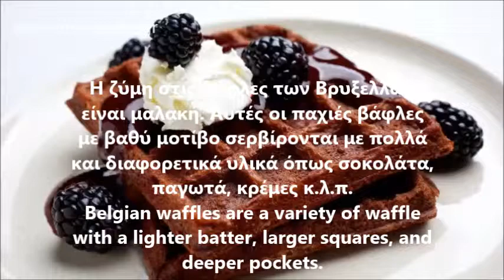Βαφλιέρα - Waffles σχήμα Βαφλομπουκίτσες Belgian Waffle Maker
Βαφλιέρα Περιστρεφόμενη Στρογγυλή Πλάκα Amerikano,
Βαφλιέρα διπλή Βρυξελών,
Βαφλιέρα Stroop I,
Βαφλιέρα Μονή Επαγγελματική Churros,
Επαγγελματική Βαφλιέρα με τετραγωνάκια,
Επαγγελματική Βαφλιέρα Μονή περιστρεφόμενη Βαφλομπουκίτσες
Επαγγελματική Βαφλιέρα Basis Baking System με Σύστημα Αλλαγής Πλακών,
βαφλιερα περιστρεφομενη,
βαφλιερα σχήμα Καρδιά,
Επαγγελματική βαφλιέρα για ξυλάκια Roller Grill,
Waffle Maker Rotary Waffle Baker,
Waffle Maker single Rotary Waffle Baker,
Waffle Maker Sandwich,
Baguette Waffle Maker,
Cuisinart Round Classic Waffle Maker,
cuisinart waffle maker,
makinë për waffles
جهاز وافل شبه جديد للبيع
Електрически Гофретник
თერმული დანადგარები,
GAUFRIER EN EPIS PROFESSIONNEL ELECTRIQUE
Gaufrier epi sur baton 220v,
Waffeleisen Gleichzeitig 4 perfekte belgische Waffeln backen,
Waffeleisen fur 4 Belgische Waffeln,
Waffeleisen Brusseler Waffeln,
Belgisk vaffel jert til vafler fra,
Belgisk vaffeljern til vaffelbod cafe eller lignende,
Vahvlikupsetaja Kant Waffle I
Vahvlikupsetaja,
מתקן וופל בלגי כפול,
מתקנים להכנת וופל בלגי  ציוד קפיטריה,
MAQUINA DE GOFRES W 4 DOBLE,
Gofreras profesionales electricas 2 tipos Bruxelles o  Liege,
crepiera elettrica,crepiera a gas,piastra per waffel,
Piastra Professionale per Cialde e Waffel Gredil,
Vafeles elektriska cena,
Elektriskā vafeļu panna,
Vaflinė,
Vaflių kepimo aparatas Ice,
Vaflių kepimo aparatas Brussels,
Vaffeljern dobbelt Brussels,
Belgisk vaffeljern Hendi,
wafelijzer kopen,
Ijshoorn wafelijzer,
Waffel Gofri suto dupla,
waffel sütő automatikus forgatással a profi,
Gofrownica profesjonalna,
gofrownica elektryczna profesjonalna,
Máquina de Waffle Belga Inox,
Máquina de Waffle Belga Duplo,
Máquina de Waffle Profissional,
Aparat facut waffe 1 placa tip inima,
Aparat waffe Domo,
Aparati za sendviče in vaflje,
Aparat za izdelavo vafljev,
Dualit Våffeljärn Dubbelt,
Paninigrill och Våffeljärn,
Vaflovač PROFI GASTRO,
Gofrovač typu Lolly na dřívku,
Ravintolan vohveliraudat,
Ravintolan vohveliraudat Belgian,
Krep-Waffle Makinalar,
Princess Vohvelirauta Waffle Grill,
Aparat wafe 4 waffe,
Aparat facut waffe tip inima,
Вафельница для Bubble вафли,
Вафельницы Рыбки,